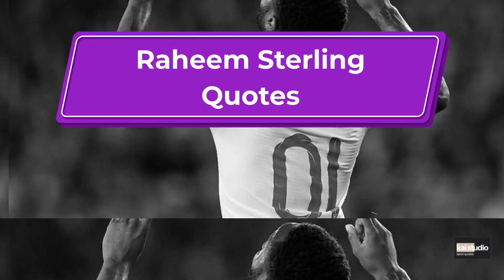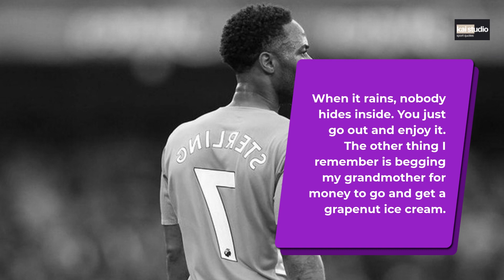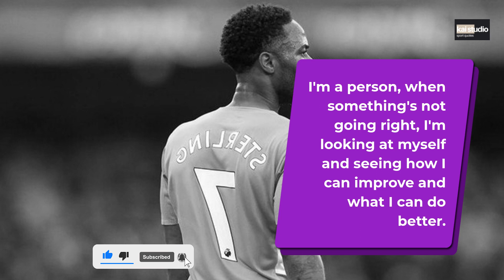Raheem Sterling Welcome To Chelsea | Raheem Sterling Quotes | Raheem Sterling is BACK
People treat him with much too little respect. Raheem Sterling is one of the best players in the Premier League, and he doesn't get the credit he deserves for his hard work. I hope he's back next season, and I don't care what others think.

Motivational Quotes
We're glad you watched the video.